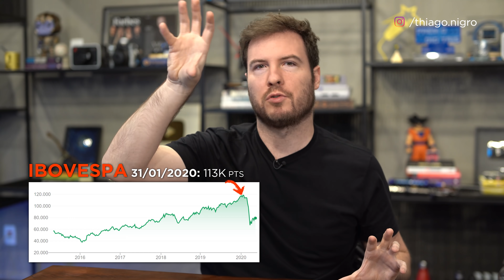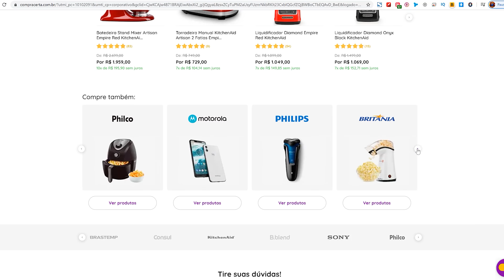OS 6 HÁBITOS DE INVESTIMENTO E NEGÓCIOS QUE PODEM SUMIR APÓS A CRISE!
Aproveite o desconto de R$ 1.000 para se inscrever na nova Mentoria Do Mil Ao Milhão Com Dividendos 💰 O AMBIENTE PARA VOCÊ VENDER MAIS!

Link para se cadastrar no Compra Certa e ter acesso gratuito ao clube de compras

Regra: R$ 150 OFF para primeira compra, sendo acima de R$ 1.499. Válido para todas as categorias de produtos Consul, Brastemp e KitchenAid, exceto outlet. Os cupons não são acumulativos no site. Limitados a 70 usos. Duração: 01/05 a 31/05/20.

1) O escritório full-time

- O fato aqui é: as empresas estão precisando se adaptar a uma realidade em que as pessoas não precisam mais estar juntas no mesmo lugar toda hora.

- CLARO QUE, em alguns trabalhos, isso vai ser bem mais difícil de acontecer – mas, por outro lado, tem empresas que não apenas mudaram pro home-office, como anunciaram contratações nesse necessário, dado o aumento da demanda online (como a amazon, raia Drogasil, via varejo...).

- Com essa adaptação, pode ser que na realidade várias dessas empresas percebam que o home-office vale mais a pena – e seguir dessa forma.

PS: mas, claro, um lugar pra estar também faz falta e esse processo pode não acontecer pra todo mundo.

2) Caixa é lixo

- 2 fatos corroboram aqui:

1) Bull Market

2) nível recorde de pessoas na bolsa de valores pra investir em ações

- Em 2017, tínhamos 619.625 mil CPFs na bolsa. E, 3 anos depois, temos 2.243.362 milhões de CPFS. É MUITA gente nova, e muita gente que está vendo o que é uma crise na bolsa pela primeira vez.

- Por conta disso, apesar de com certeza no futuro ainda possivelmente terão pessoas que falarão disso, a crise vai trazer um novo hábito, principalmente pros investidores: cash is king.

3) Carteira unipaís

- Cada vez mais se mostra importante ter uma carteira diversificada não somente intraativos, mas também intrapaíses

- em março, por exemplo, enquanto o BOVA11 teve um prejuízo de -31,06%, O IVVB11 teve um retorno de 2,16%

4) As compras físicas

- Um processo que cada vez estava acontecendo mais, se intensificou ainda mais agora. O e-commerce explodiu. O crescimento foi de 30% só na primeira quinzena de março.

Isso, claro, tem um motivo vindo tanto da necessidade de fazer caixa das empresas, como também da realidade nova de ser FORÇADO a comprar pela internet.

5) Ensino presencial

- Outro hábito que já estava aos poucos sendo mudado, mas agora pode vir pra ficar: o EAD.

- Dessa forma, na verdade, até reinventa um pouco do que é o EAD. Ao invés das aulas gravadas, como era o costume agora, vemos uma mudança em que os professores entram ao vivo pra dar aula pros alunos. E com o sucesso disso, essa forma de ensinar pode ser ampliada e muito. Dá recurso e praticidade pros dois lados.

6) A música e os serviços de desenvolvimento vão se reinventar

- Só ver o fenômeno atual: as lives.

Artistas conseguem fazer eventos grandiosos pelo celular, colocando milhões de pessoas pra assistir.

Gusttavo Lima: 2,76MI
Marilia Mendonça: 3,3MI
Jorge e Mateus: 3,16MI

Se cada um deles cobrasse 10 reais pra assistir, e com essa cobrança perdessem 50% da audiência, eles ainda assim conseguiriam arrecadar:

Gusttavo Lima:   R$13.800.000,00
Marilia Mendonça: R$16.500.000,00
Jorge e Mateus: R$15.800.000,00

Ou seja: eles tem em mãos uma forma muito interessante de como ganhar dinheiro.

E esse tipo de atitude pode e deve ser levada pra outros setores, ex: academia.

Ao invés de todo mundo ir na academia, todo mundo pode ir numa live stream acompanhar um personal fazendo exercícios diários. É uma forma excelente de monetizar, que deve CONTINUAR após a pandemia por conta da praticidade.